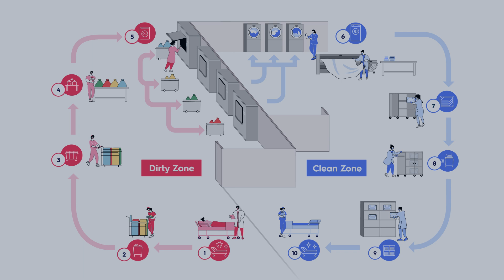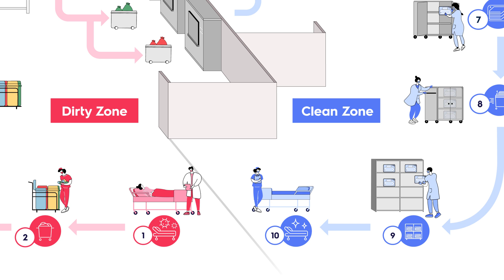Line 6000 laundry solutions - The barrier concept in the healthcare sector | Electrolux Professional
Effective Laundry Cycle Management in hospitals and healthcare facilities requires proper sorting, transportation, washing, drying, finishing, and storage of linens to prevent infections and ensure maximum safety for both patients and staff.

▬ About Electrolux Professional ▬▬▬▬▬▬▬▬▬▬▬▬
At Electrolux Professional, we understand the positive difference the right tools and instruments can make to your life. We pride ourselves on leading in innovation and design. It is our mission to make life easier and more profitable for you. Whatever your business is, we will turn it into the most sustainable experiences in Food, Beverage and Laundry over a lifetime. Via one unique interface enabling customers to manage all their operations – by using connected and synchronized products and services – we are creating the ultimate business value.